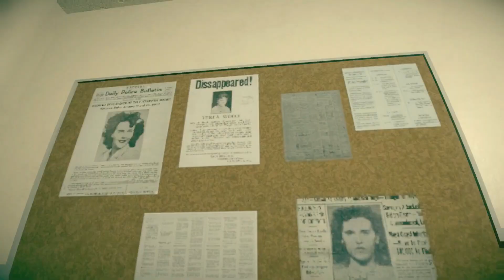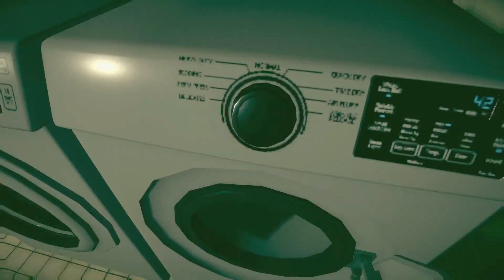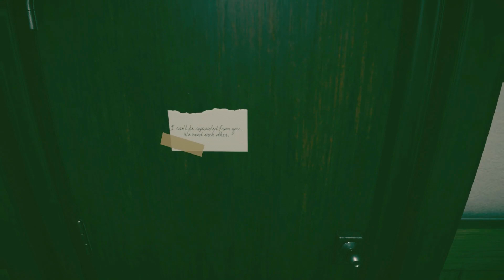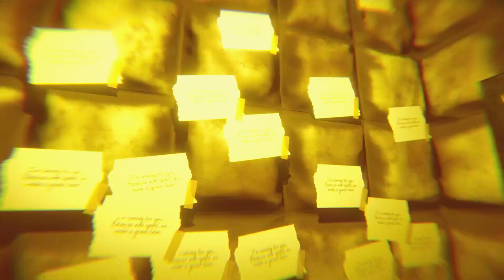Never Apart | Gameplay | Together Forever?!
This game is heavily inspired by the PT Demo.  You play the sole survivor of the serial killer Darren Bar.  In this dimension, you are stuck in a repeating apartment floor haunted by Darren's spirit who is trying to complete his ceremony.